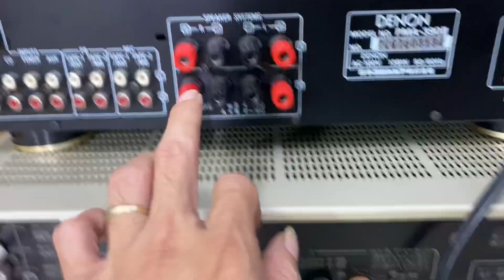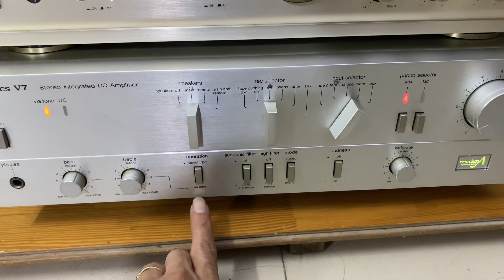Đã xong 💕 technics v7 chuyên trị loa nga , denon 390ii có khiển ,lh: 0️⃣9️⃣7️⃣2️⃣4️⃣5️⃣1️⃣4️⃣8️⃣9️⃣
Giới thiệu ae amli technics V7 dòng chuyên trị loa nga
Hàng nhật về nguyên zin , hoạt động tốt
Amli denon 390ii xuất sắc, kèm khiển xịn
Lh: 0️⃣9️⃣7️⃣2️⃣4️⃣5️⃣1️⃣4️⃣8️⃣9️⃣